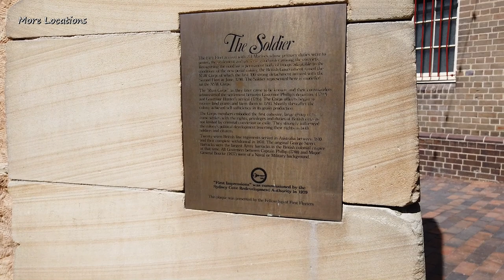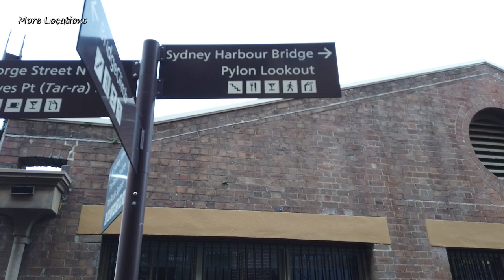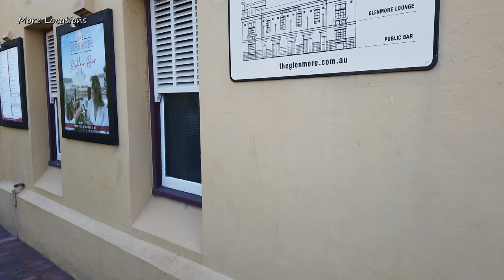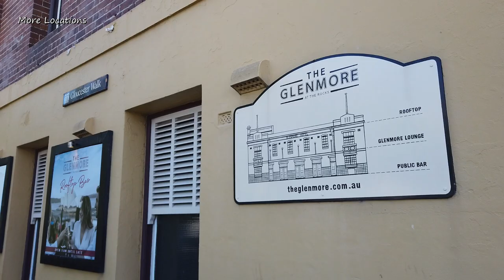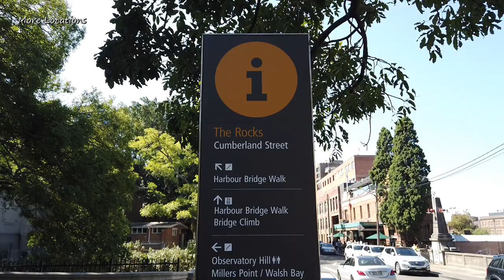Walking Around The Historic Laneways At The Rocks Sydney Australia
The Rocks is an urban locality, tourist precinct and historic area of Sydney's city centre, in the state of New South Wales, Australia. It is located on the southern shore of Sydney Harbour, immediately north-west of the Sydney central business district.

The close proximity to Circular Quay and the views of the iconic Harbour Bridge, as well as the historic nature of many of the buildings, makes the Rocks very popular with tourists. It features a variety of souvenir and craft shops, as well as many themed and historic pubs. The Rocks Market operates each weekend, with around 100 stalls. During the week, shopping options include galleries exhibiting Australian artists, such as Ken Done and Ken Duncan, as well as Australian clothing and Australian opal shops. There are numerous historic walks through the area, visiting historical buildings such as Cadmans Cottage and Sydney Observatory, and the Dawes Point Battery, which was the first fortified position in New South Wales.

Two separate pubs in The Rocks claim to be Sydney's oldest surviving pubs: the Fortune of War and the Lord Nelson. Others in the area include the Observer, the Orient, the Mercantile, the Palisade and the Hero of Waterloo.

Susannah Place Museum is a historic house museum situated in The Rocks. It is a block of four terrace houses that was built in 1844 and had domestic occupants until 1990. It is a documentation of the urban working class community in The Rocks. The terraces in various states of modernity show the evolution of occupation over 150 years.